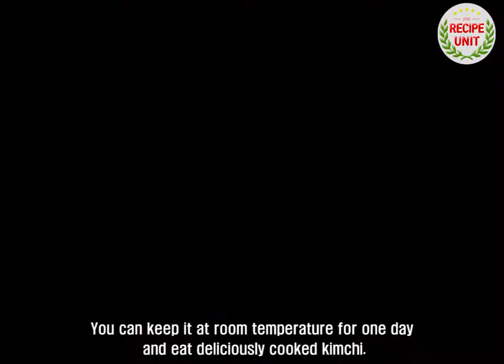[Recipe Unit] How to make "Seokbakji (Radish Kimchi)"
Here's how to make a spicy & sweet "Seokbakji (Radish Kimchi)"

The winter flavor of  seokbakji is a side dish that goes well with the soup.
Put it at room temperature for a day and refrigerate it to enjoy the taste of seokbakji.

The radish helps digestion, the rich vegetable fiber has the effect of cleaning up the intestinal waste, and is also good for the effects of fever and cough and sore throat.

Join the video on how to make Seokbakji.